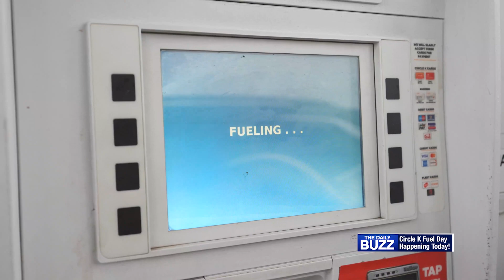FILL UP YOUR TANKS! Circle K Fuel Day Happening Today!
AAA reports that 42.3 million Americans are traveling this MemorialDay weekend and nearly 88% of them will be hitting the road! But with gas prices still high, your wallet could definitely take a hit. But it’s CircleK’s FuelDay to the rescue! You can get 40-cents off each gallon of gas TODAY between 4pm and 7pm (your local time!) Watch the video for details!